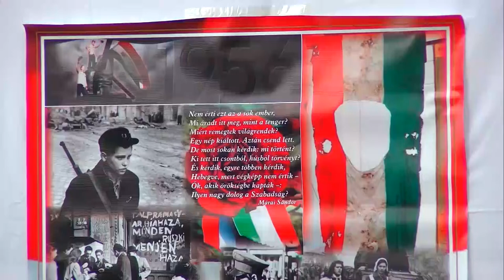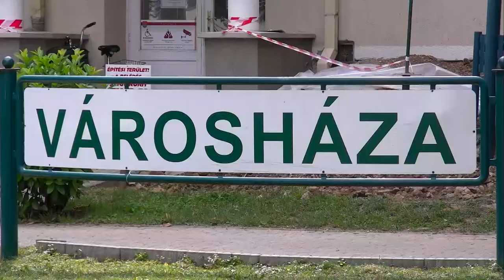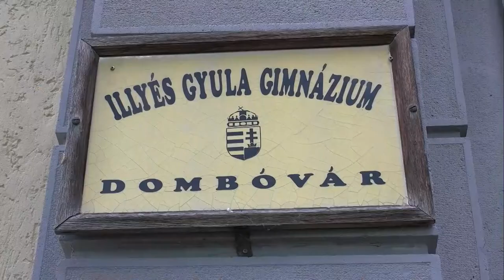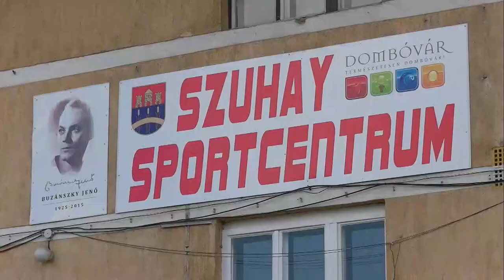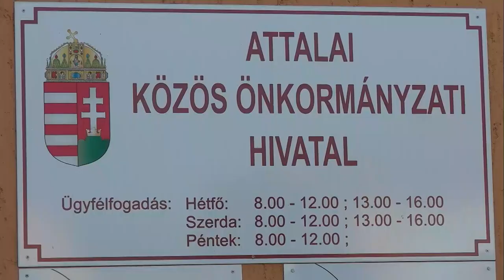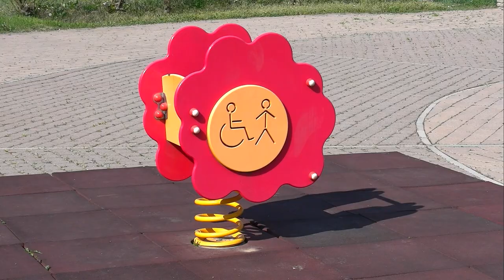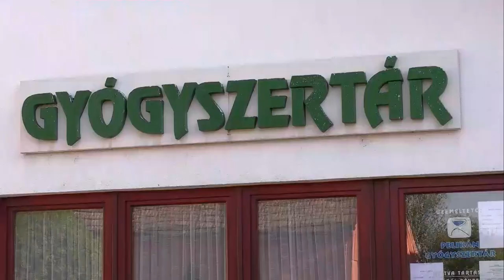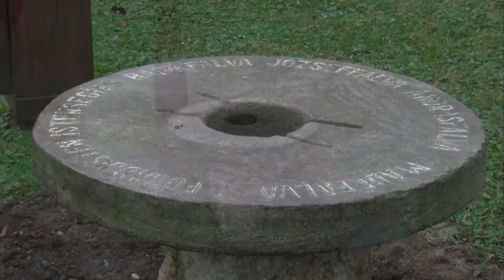Kaposmenti magazin 20201027